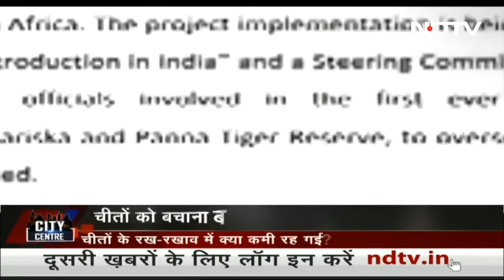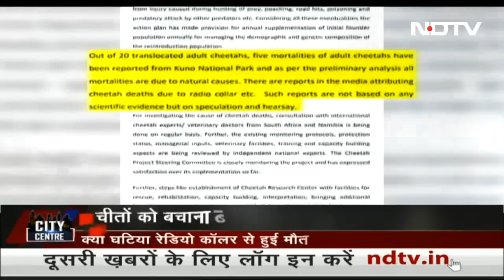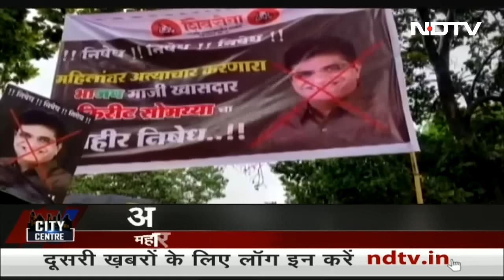Lok Sabha Elections 2024 को लेकर पक्ष और विपक्ष ने बनाई रणनीति | City Centre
राष्ट्रीय जनतांत्रिक गठबंधन (National Democratic Alliance) की आज दिल्‍ली में अहम बैठक हुई. एनडीए के घटक दलों की इस बैठक को विपक्षी पार्टियों के खिलाफ शक्ति प्रदर्शन के रूप में भी देखा जा रहा है. इसमें 38 राजनीतिक दल शामिल हुए. वहीं दूसरी तरफ बेंगलुरु में विपक्षी दलों ने भी गठबंधन के नाम का ऐलान किया. विपक्षी गठबंधन ने अपने गठबंधन का नाम I.N.D.I.A रखा है.

Quick Access Links:
00:00 2024 में I.N.D.I.A बनाम NDA
01:14 राजस्थान: बस में फायरिंग का CCTV वायरल
03:56 एमपी में चीतों का बचाना बना बड़ा चुनौती
08:13 सीमा हैदर से पूछताछ
13:27 "भारतीय अर्थव्यवस्था 2050 तक दुनिया की दूसरी बड़ी अर्थव्यवस्था होगी"